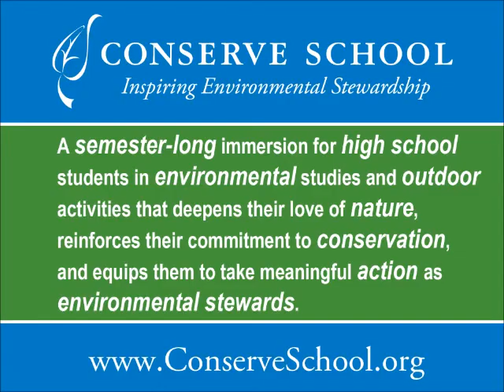Conserve School Closing Ceremony - Isabel Bogacz, CS4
Isabel Bogacz was one of four students from Conserve School CS4 selected by their peers to share some thoughts at the semester closing ceremony on Saturday, June 9, 2012.

Conserve School is a semester school for environmentally minded high school students located in Land O' Lakes, Wisconsin. At Conserve School we believe that one semester can make a world of difference.